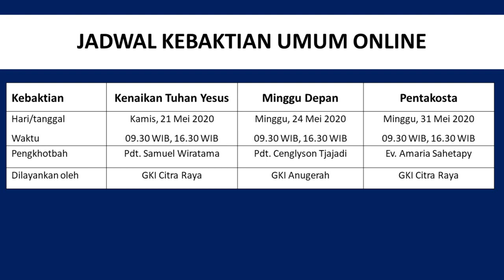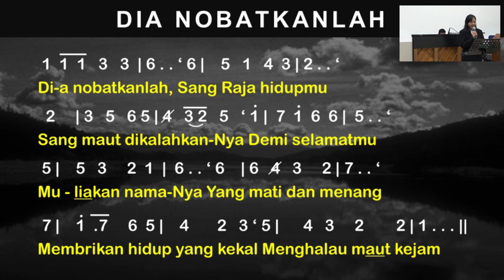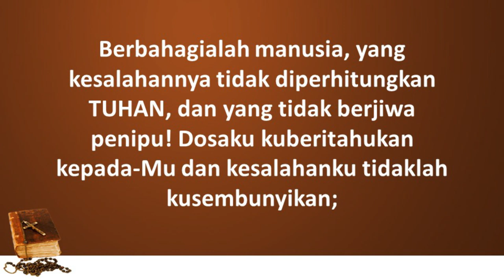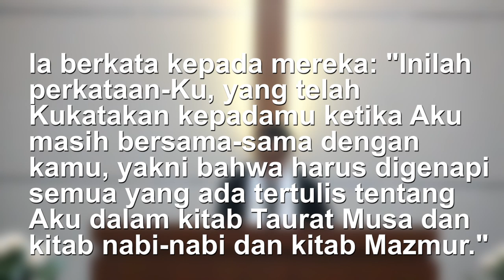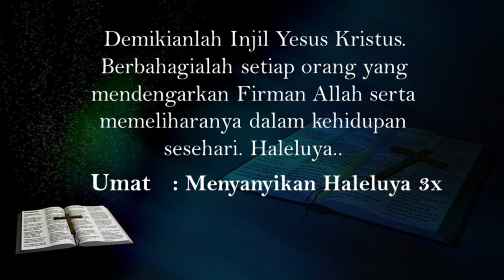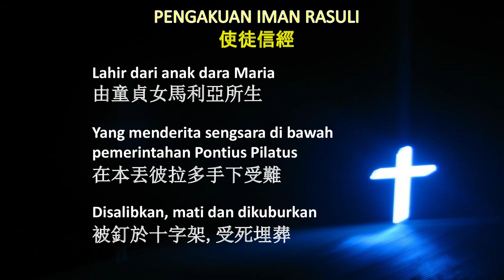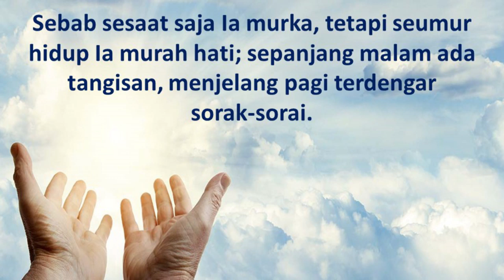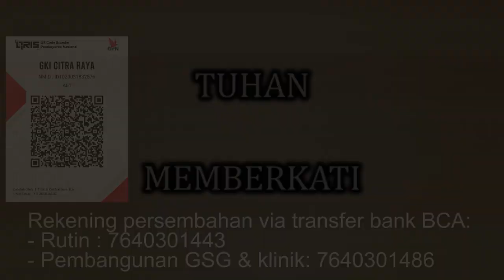Ibadah Kenaikan GKI Citra Raya 20 Mei 2020